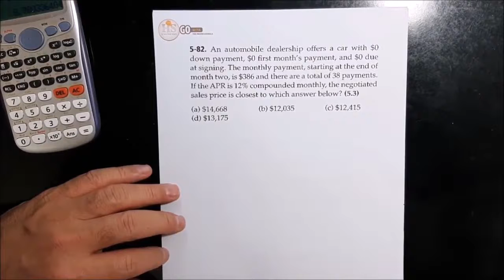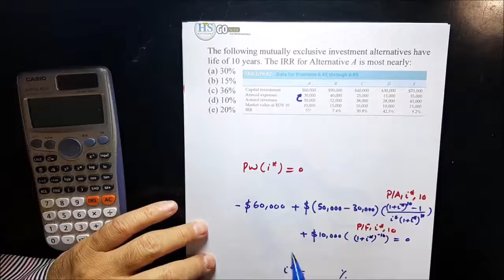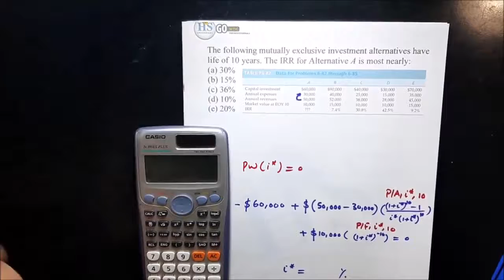06 Economics Ch05 Evaluating A Single Project #6